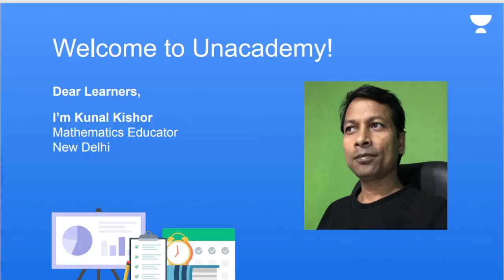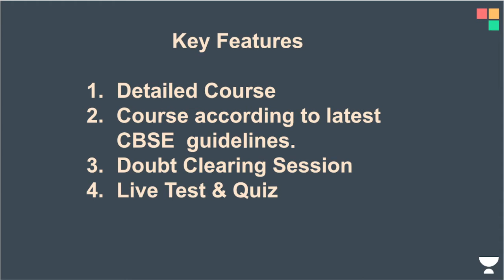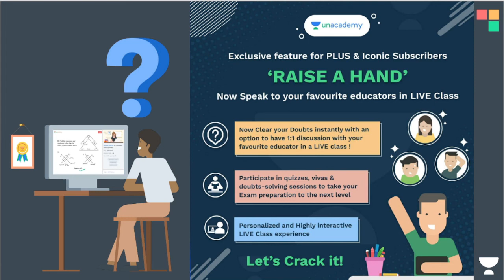Demo Video Class 9th Course Starting Date 2nd November